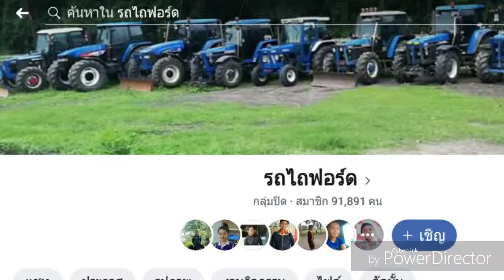🔰ฟังเพลงเพราะๆๆๆจากเครื่องเสียงติดรถไถฟอร์ด 2 เพลา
ยานพาหนะ